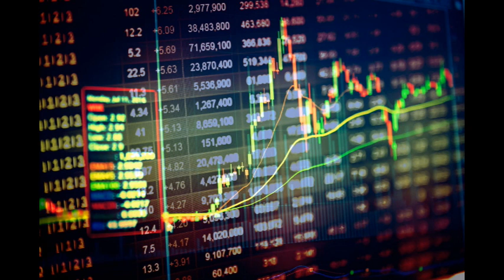沈金：信心轉強，期待港股再下一城？ 2022 11 06